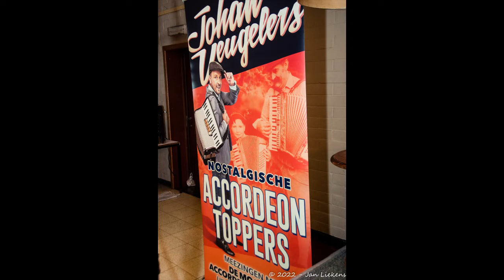Appelbeignets, smoutebollen en … Johan Veugelers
OKRA De Goede Herder organiseerde een namiddag met smoutebollen, appelbeignets en. Johan Veugelers met zijn Nostaligische Akkordeon Toppers.